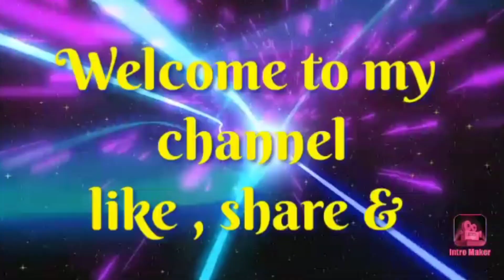Bridal gold nacklace design with price|| Heavy gold nacklace design||22kt gold nacklace 2022#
Bridal necklace design 2022
Heavy nacklace design
Bridal gold nacklace design
22kt gold nacklace designs

(Love you all)
Bell Icon ko jarur press kare:-